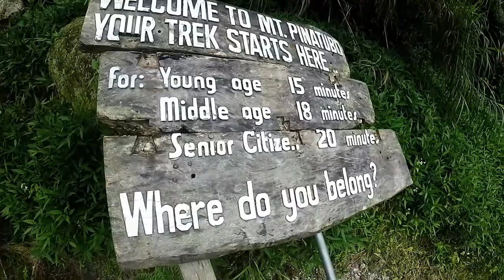Mt. Pinatubo 2015 [HD]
See 10 young individuals travel to the majestic Mt. Pinatubo (960 MASL) in Capas, Tarlac.